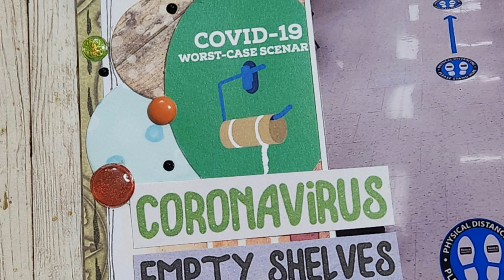World Wide Social Distancing // Day 2 @kathyloves2scrap617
I'm following the 30 Days of Sketches created by Christy  @ChristysBeautifulLife  for the month of June and I'm also going to be stash bashing this whole year, so come along and join me! Please check out the playlist below to see all the lovely people following along with the 30 Days of Sketches.

Thanks so much for spending your time with me ♥